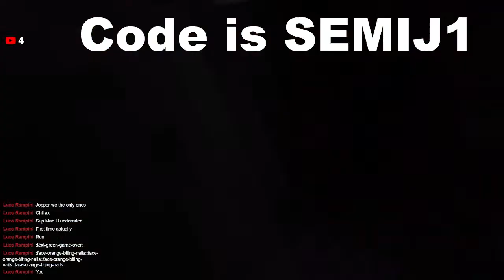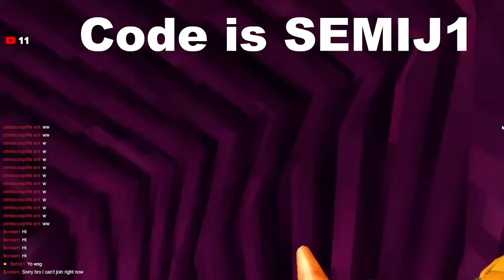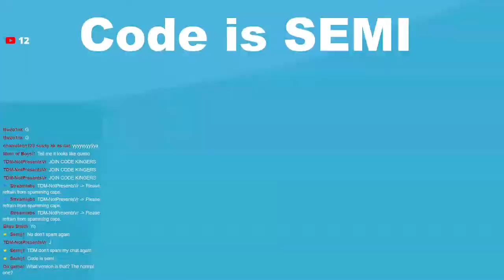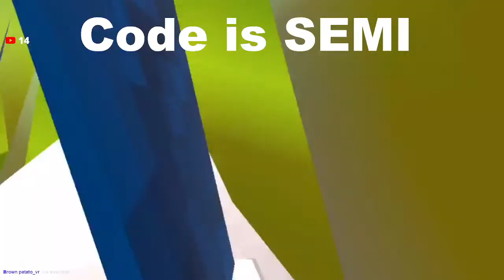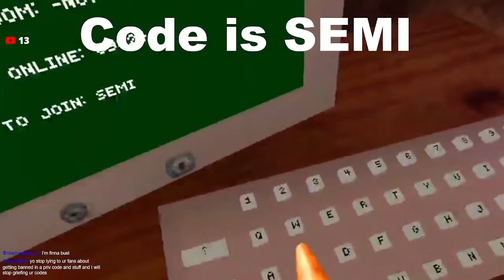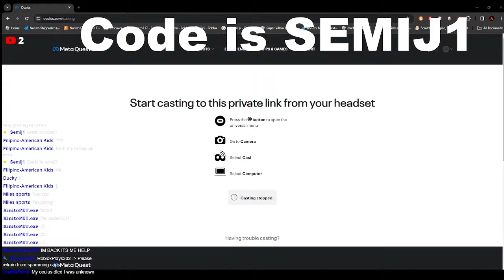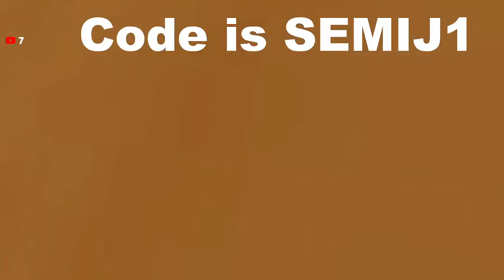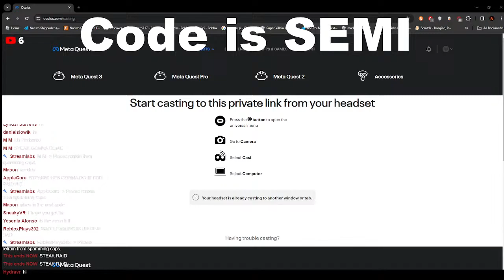🔴Gorilla tag Live With Viewers! (Road to 1k)🔴